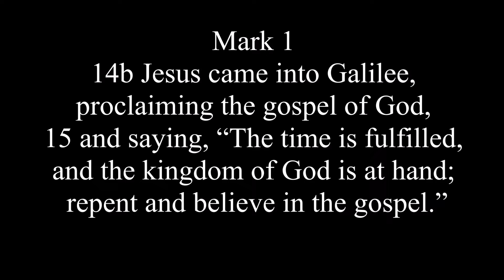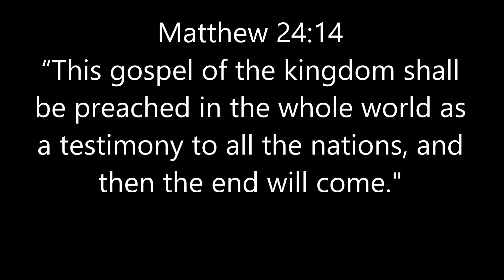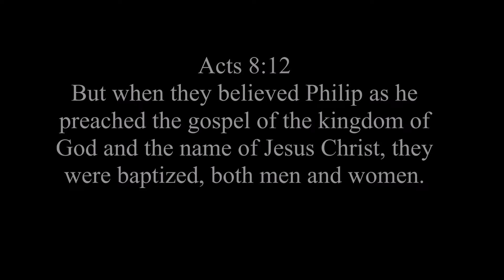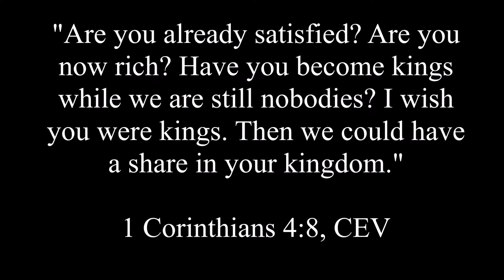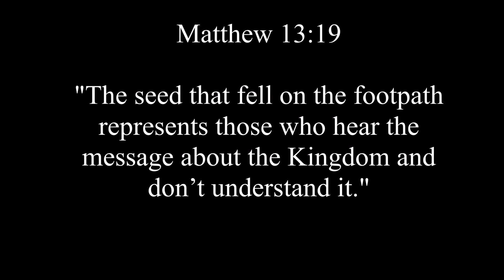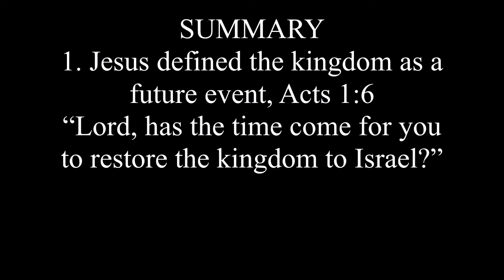Are you building or growing the Kingdom of God Now?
1. Like the OT prophets before him, Jesus clearly defined the kingdom as a future event, the restoration of the kingdom of David, i.e., the nation of Israel.
The Apostles understood this well hence their question in Acts 1:6
“Lord, has the time come for you to restore the kingdom to Israel?”

So that kingdom is always at hand, near but never said to already be here!

2. The Apostles diligently followed the parable of the sower model which is all about spreading the seed, i.e., preaching, proclaiming the word-message about that soon to come KOG (Mat 13.19a).

3. Christians should stop conflating the idea of telling the church to behave like KOG people now (e.g., Rom 14:17) with that future kingdom on earth.